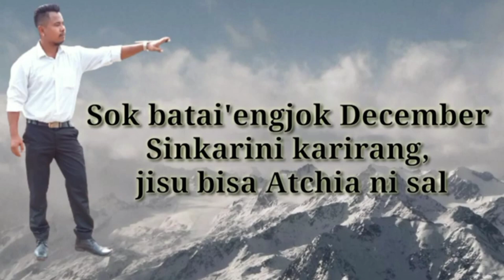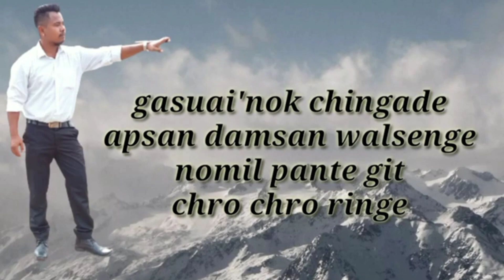Christmas Song// Coming soon //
Re.ange Nichimpabo Uamangni Channel chiba...

  Nisoenggipa sakantikon Mitelbea.